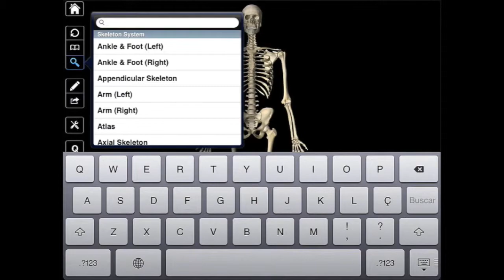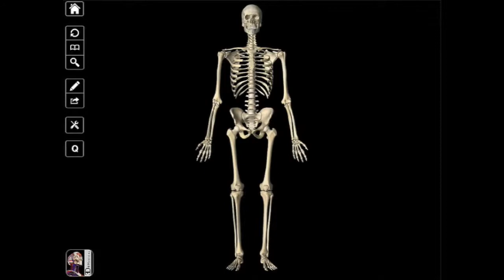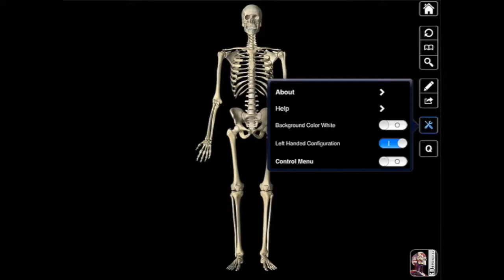Essential Skeleton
Appocalipsi és un blog en català on parlem d'aquelles aplicacions per a iPad que ens semblen més interessants. Cada setmana us fem arribar diverses propostes per treure tot el suc a les vostres tauletes!

Si t'ha agradat aquest vídeo, fes click a m'agrada o subscriu-te al nostre canal. També ens pots seguir a través de twitter i Facebook!

Gràcies!